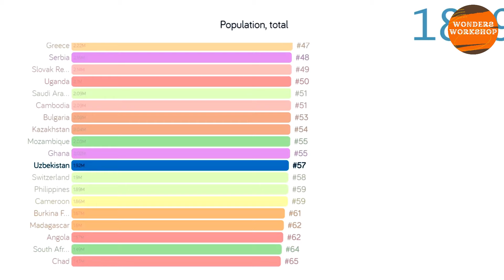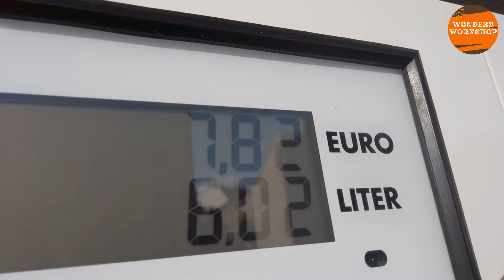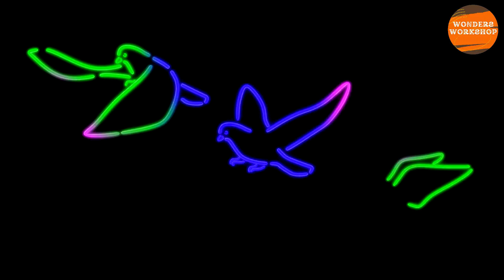This is Life in Uzbekistan - The Most AFFORDABLE Country in the World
The video titled "This is Life in Uzbekistan - The Most AFFORDABLE Country in the World" provides an in-depth look at the day-to-day life in Uzbekistan, highlighting why it is considered the most affordable country globally. Through a combination of stunning visuals, interviews, and personal narratives, the video showcases various aspects of Uzbek culture, lifestyle, and economy that contribute to its affordability.